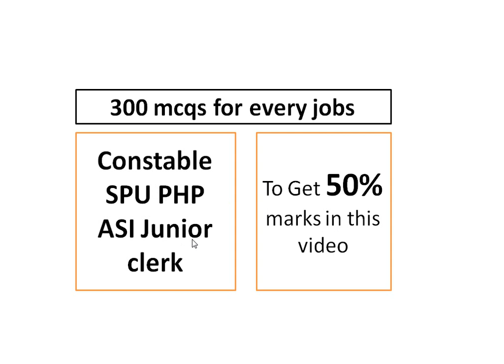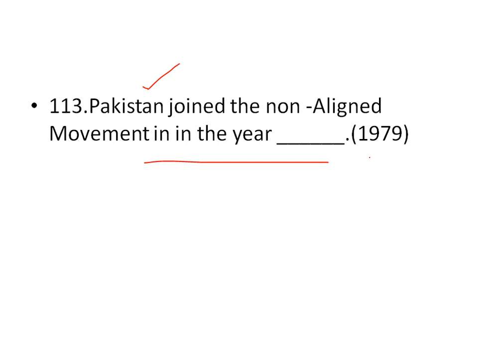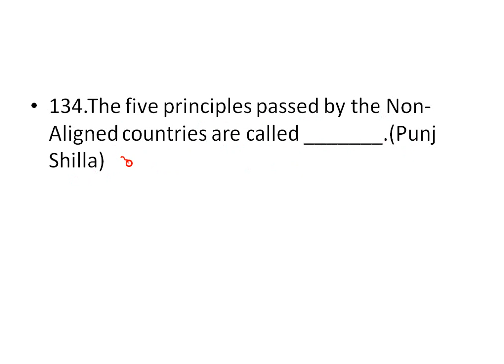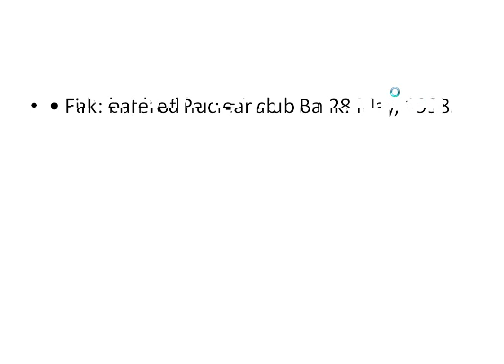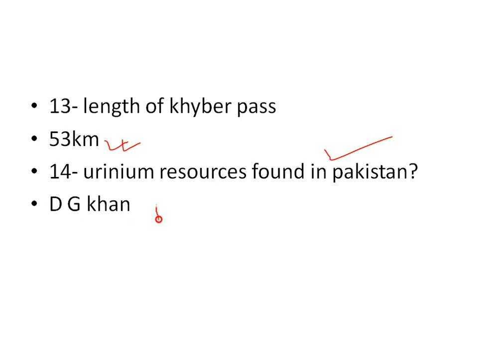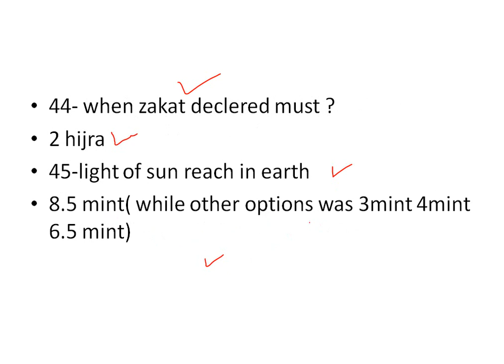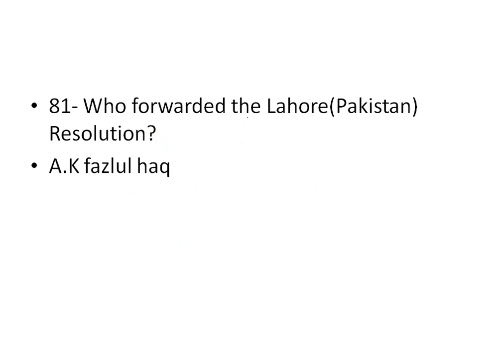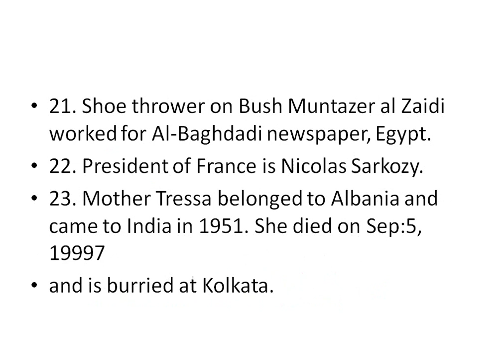constable PHP SPU wireless operator punjab police past papers solved mcq 2022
spu, php asi junior clerk all post in punjab police department

 Punjab Police ka paper kab hoga or kasa ho ga

9th ,10th, 8th
English
Math
I.Q